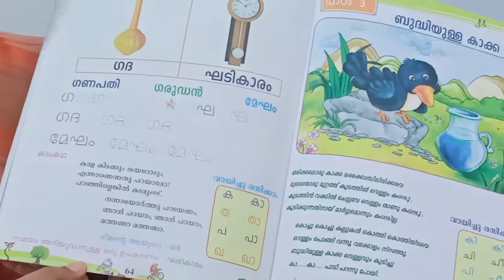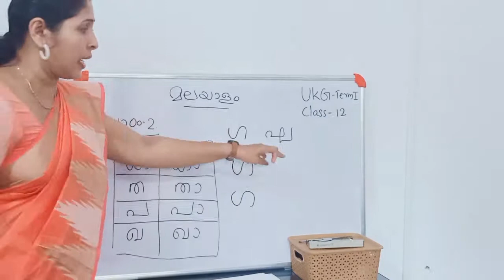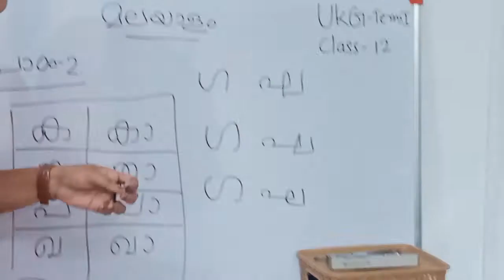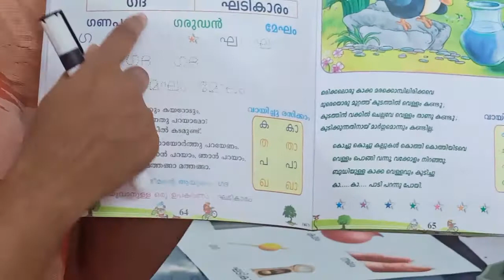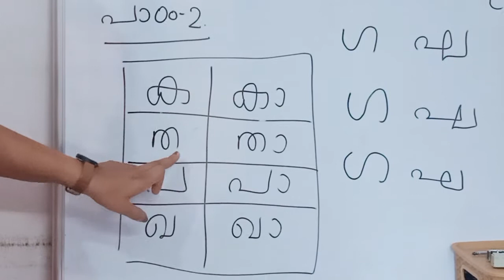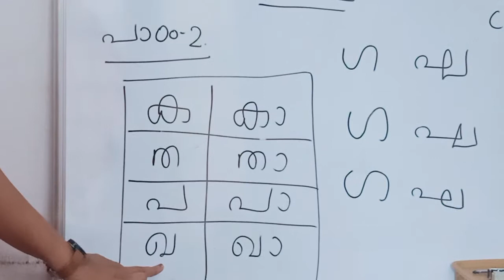UKG TERM 1 MALAYALAM CLASS 12